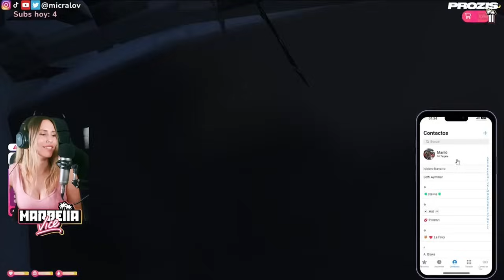NEXXUZ LLEVA a DIANA donde OLIVIA, ELLA le PEGA y TODO se PUDRE MARBELLA VICE 2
Nexxuz
Canales